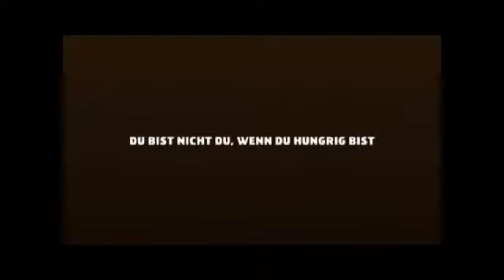SVSF-TV: Pottschach isst Snickers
Neulich im Trainingslager des SVSF Pottschach in Rovinj, Kroatien!